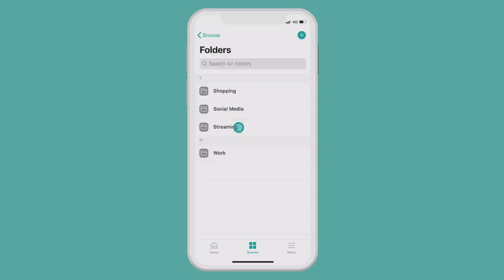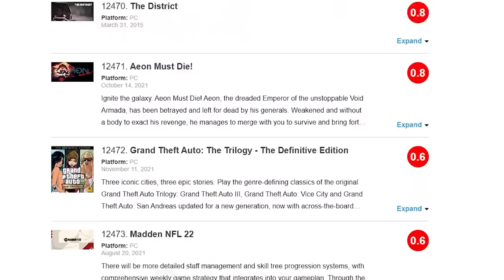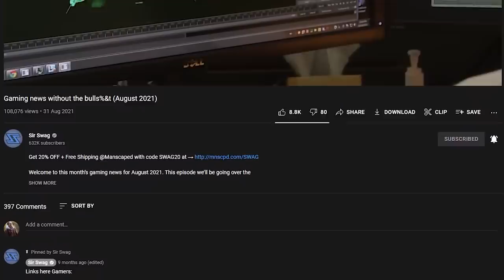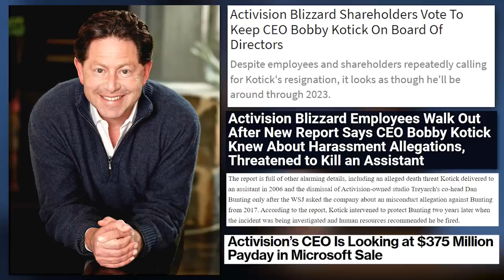Gaming news without the bulls%&t (June 2022)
Welcome to this month’s gaming news for June 2022.  This month we’ll be looking at New starfield information, the summer games fest 2022, the Sony state of play, the Microsoft showcase, new Overwatch 2 info, the Diablo Immortal controversy, and much much more.